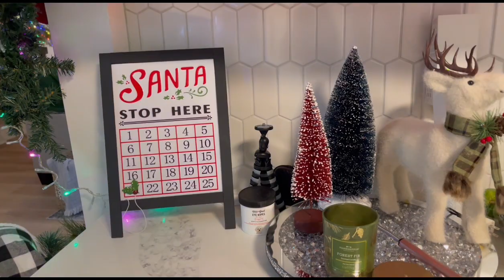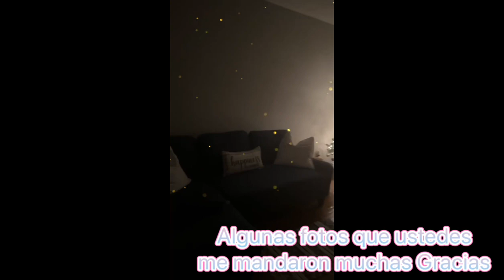HOUSE TOUR NAVIDEÑO 2022/COZY XMAS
HOLA HOLA CHICAS & CHICOS BIENBENIDOS A UN NUEVO VIDEO
LES MANDO UN FUERTE PERO CALIDO ABRAZO🤗 espero que estén muy bien BENDICIONES Y LES DECEO UNA FELIZ NAVIDAD EN COMPANIA DE TODOS SUS SERES QUERIDOS🎄
NO OLVIDEN SEGUIRME EN INSTA